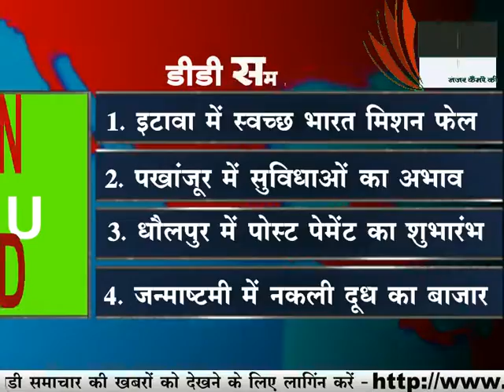UPDATE NEWS - DD SAMACHAR